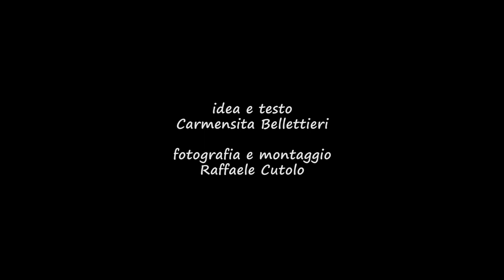I tre semi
C'è una zucca magica, un regno dell'Al di Là e uno dell'Al di Qua. Poi c'è un principe che lotta contro il gemello oscuro per conquistare la principessa delle Ombre... insomma: una ricetta in chiaroscuro!